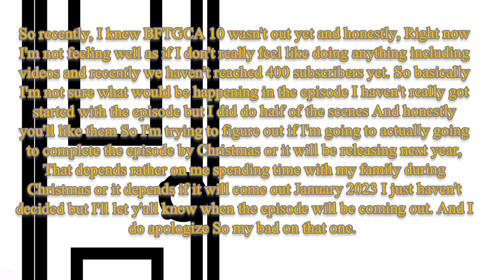I HAVE SOMETHING TO TELL YOU GUYS & THIS IS IMPORTANT!